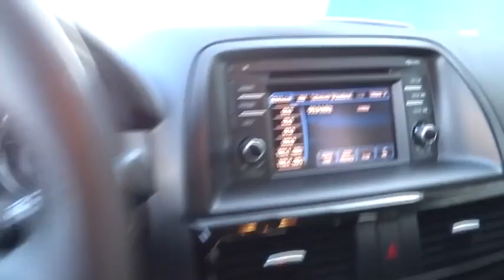2014 Mazda CX-5 Pleasanton, Walnut Creek, Fremont, San Jose, Livermore, CA 26224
2014 Mazda CX-5